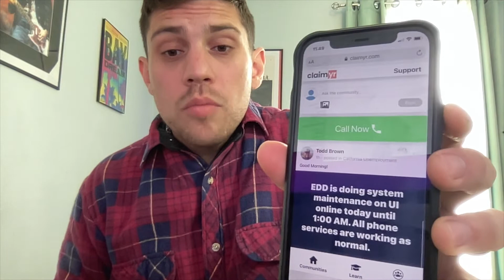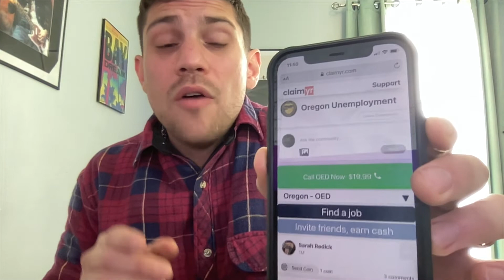Oregon OED | This is FASTEST way to speak with a live OED agent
Here at Claimyr our mission is simple. We are dedicated to helping people get back on track. Our state and IRS communities are filled with helpful individuals that answer any state Unemployment or IRS questions you may have. We can also guarantee to get those who need clarity on their Unemployment claims or have IRS questions to speak with a live agent. For those individuals who need a job we are also connecting folks with quality jobs in their local area. This channel is dedicated to giving our subscribers with latest tips and tricks to navigate these complex government programs.